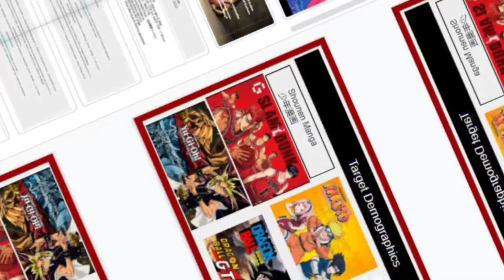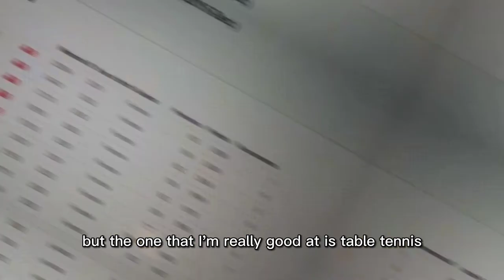Application 2022 - Xuechi Jiang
This is my application for Asian Future Leaders Scholarship Program (AFLSP). Hope you like it!!